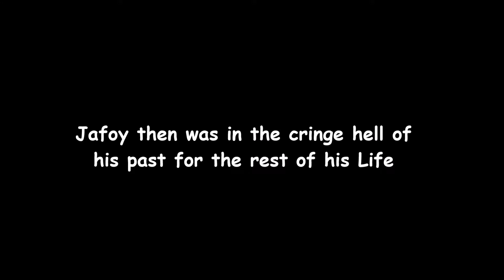Sprite Cranberry (Short)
JAFOY is enjoying eating pocky when he gets an unexpected guest at his door
(Sorry About the audio the volume got a little messed up. . .)
 - Audio
Wanna Sprite Cranberry